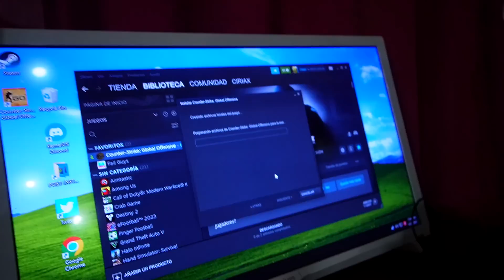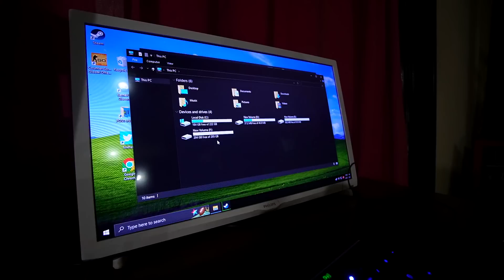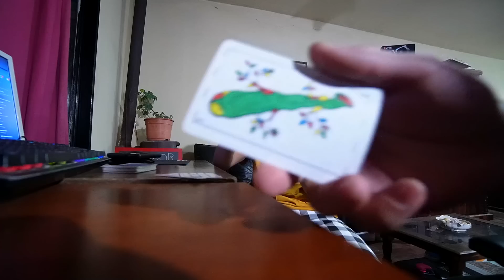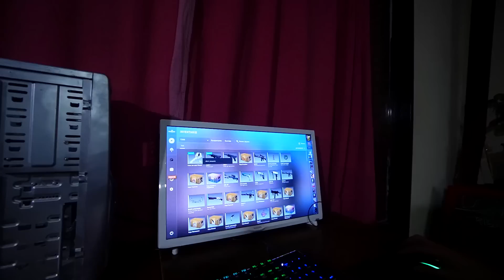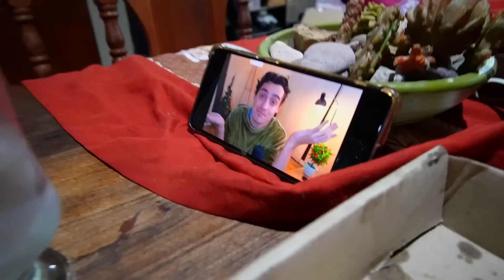ARMAMOS UNA STREAM HOUSE EN MI SALON !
En este video, les mostramos cómo transformamos nuestro salón en una Stream House para hacer transmisiones en vivo y disfrutar de juegos en casa. Les mostramos cómo configuramos la tecnología necesaria, decoramos el espacio y ajustamos la iluminación para crear el ambiente perfecto para las transmisiones en vivo

16gb ram 3200mhz
1 tb solido
240 gb ssd

Alias: GASTIMERPRO.UALA

 FORTNITE: GASTIMR